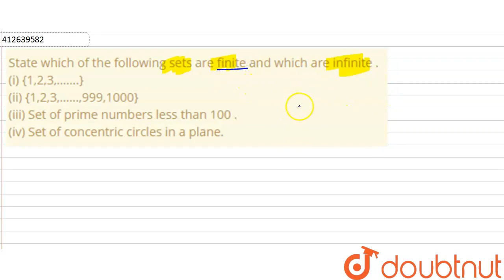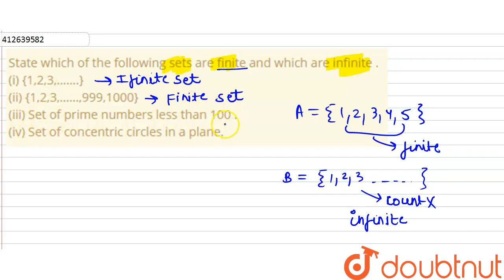State which of the following sets are finite and which are infinite . (i) {1,2,3,…….}(ii) {1,2,3...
State which of the following sets are finite and which are infinite . (i) {1,2,3,…….}(ii) {1,2,3,……,999,1000} (iii) Set of prime numbers less than 100 . (iv) Set of concentric circles in a plane.
Class: 11
Subject: MATHS
Chapter: SETS
Board:CBSE

👉 Have Any Query? Ask Us.